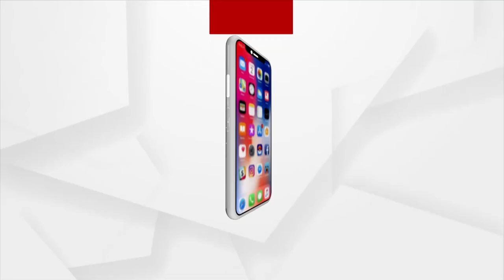Bhubaneswar: 8 Months On, Bridge Construction Yet To Complete